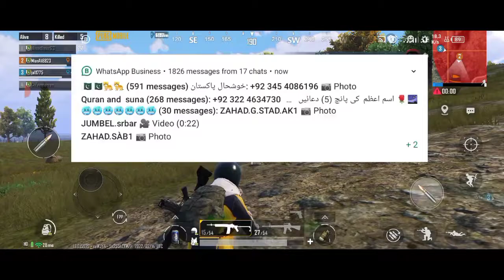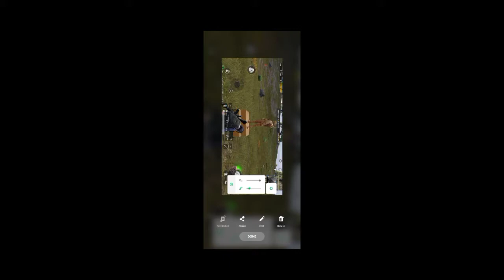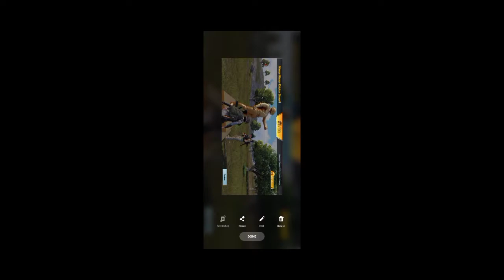how to#powerCar,RushHour3d👌mian_ali MAli 😜,Mercedes,AudiCar,tpowerCar